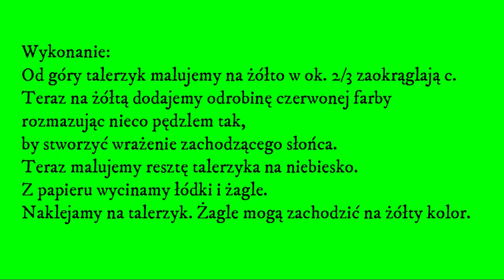Jak namalować Zachód Słońca - papierowy talerzyk - diy, craft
Zachód Słońca - praca plastyczna